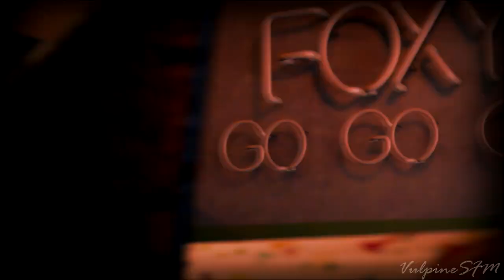[FNAF/SFM] | Foxy GO GO GO! | [Happy Halloween]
I haven't personally been very spooky during this holy month, but still a happy Halloween!
I know this is a l i t t l e weird, but honestly so were the death mini games-